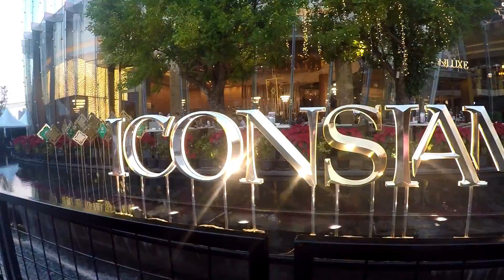A day in BANGKOK | Rosse VLOGS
FOLLOW ME